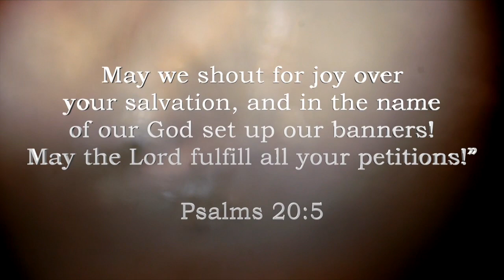"Jehovah-Nissi" (2015)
(Names of God#4) Crossroads Christian Church - Sunday 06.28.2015, Speaker: Barry Cameron